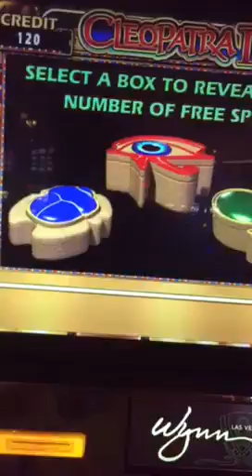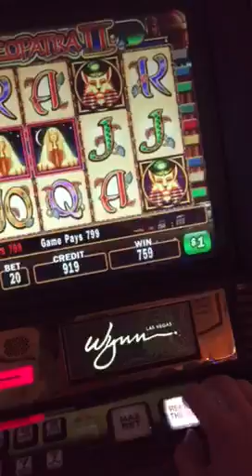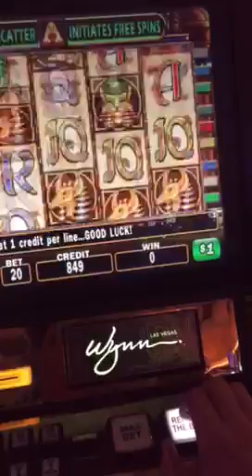Cleopatra 2 high limit slot bonus win